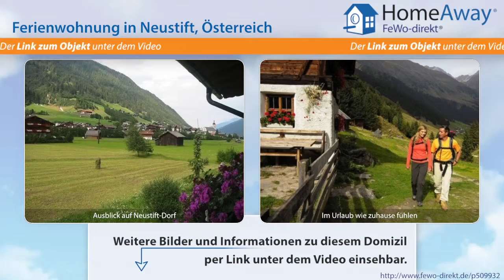Tirol: Mit 4 Edelweiß ausgezeichnetes Ferienhaus in sonniger und ruhiger - FeWo-direkt.de Video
Ferienwohnung in Tirol Österreich für 4 Personen :
Unser Appartement hat eine Größe von 50 m² (für 2 - 4 Personen) und ist im Tiroler Stil gehalten. Die Wohnung ist komfortabel, komplett ausgestattet und hat 1 Schlafzimmer, 1 Wohnschlafraum mit gemütlicher Sitzecke, Kabel-TV, Radio, Telefon, Safe, Bügeleisen, Küche mit Essecke, Kaffeemaschine, Wasserkocher, Toaster, Mikrowellenherd, Dusche mit Bidet und Haartrockner, WC extra, und Balkon.